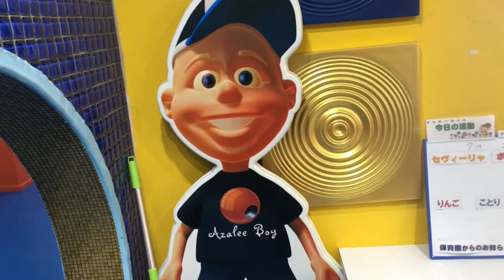CCA’s OJT @ Azalee Hoikuen (2019)